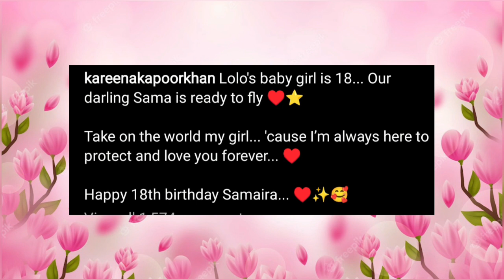Karishma Kapoor Celebrated her Daughter Samaira's 18th Birthday